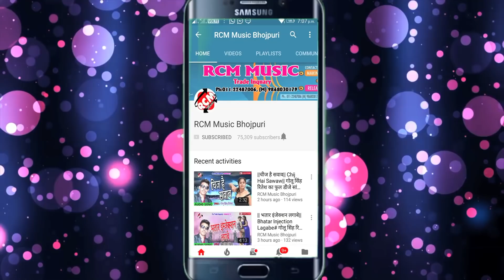|| सहेली के नम्बर दे दअ || वीरेन्द्र कुमार का 2020 का जबरदस्त सांग नए अंदाज में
Title: Saheli Ke Number De Da
Singer: Virendra Kumar
Lable: RCM Music
Lyrics: Kundan Kheshri
Music: Priyanshu Singh
Video Director:
DOP: